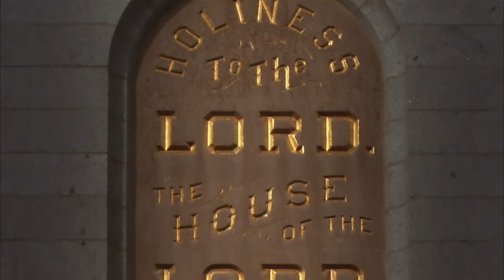ch9 only a stonecutter 720p eng